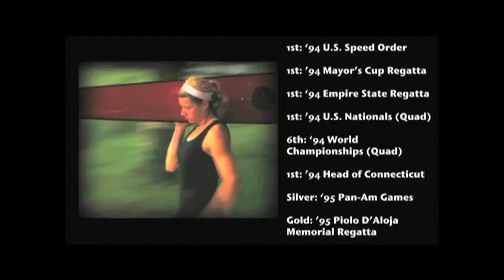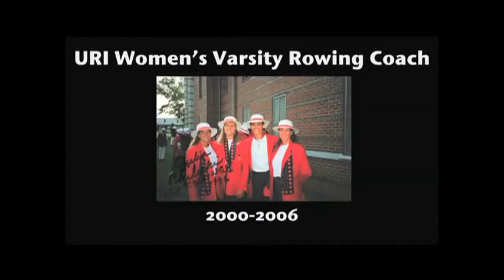Julia Chilicki-Beasley - 2011 Hall of Fame Inductee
Julia Chilicki-Beasley's Rhode Island Hall of Fame Induction Video